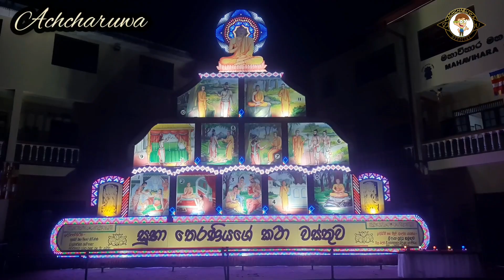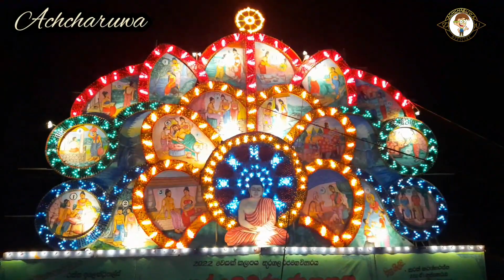රට වටේ වෙසක් තොරණ් බලන්න යමු රවුමක් 😍😍😍 |Achcharuwa| srilanka 🇱🇰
රට වටේ වෙසක්  තොරණ් බලන්න යමු  රවුමක්

Achcharuwa